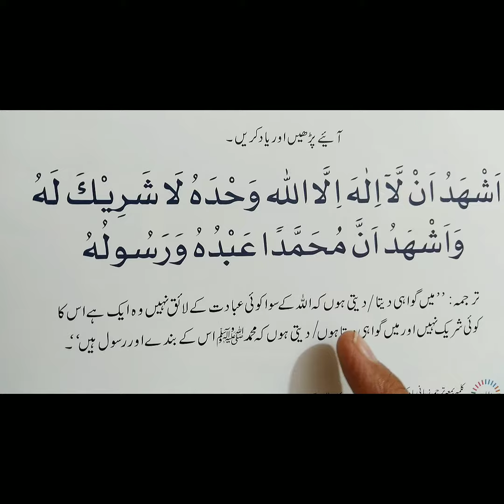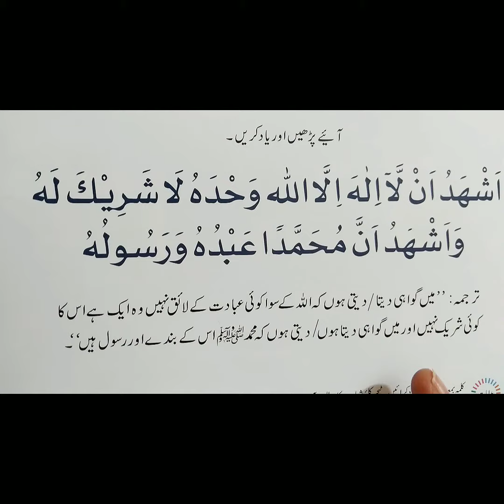Mont 10 AugustTuesday Day2 Islamiyat